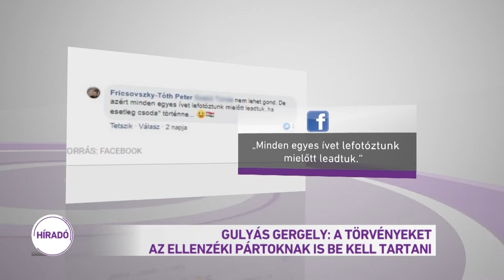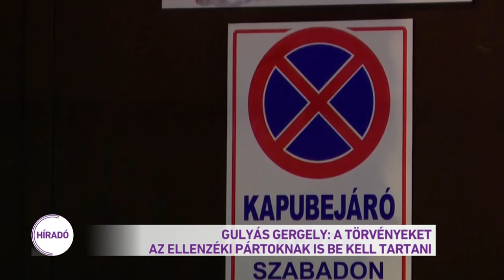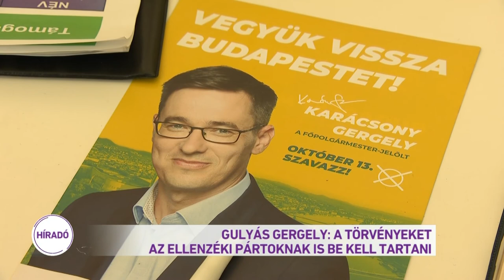Gulyás Gergely: A törvényeket az ellenzéki pártoknak is be kell tartani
A törvényeket az ellenzéki pártoknak is be kell tartaniuk - így reagált Gulyás Gergely az ellenzék adatgyűjtési botrányára. A miniszter úgy fogalmazott: a rendőrségnek az a dolga, hogy tisztázza az ügyet. Még kedden indult nyomozás választási csalás és személyes adattal való visszaélés gyanúja miatt. Nyilvánosságra került fotók szerint ugyanis felmerült a gyanú, hogy az ellenzék adatbázis építésre használta a választók adatait, ami a törvény szerint tilos.